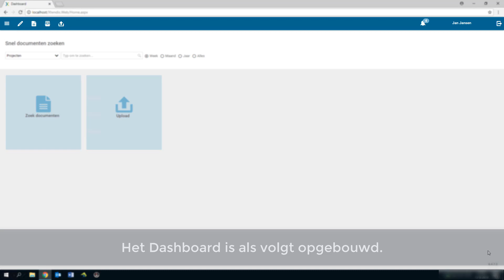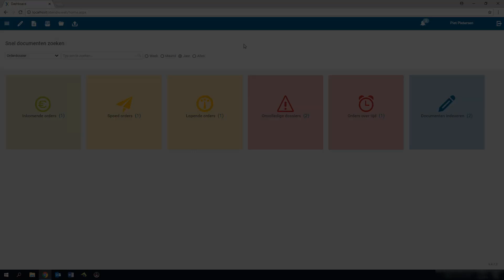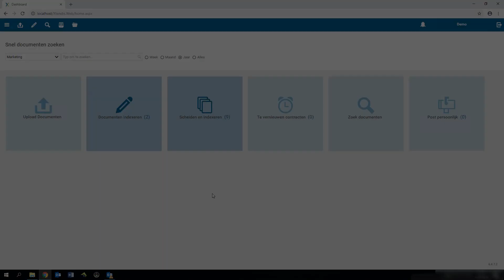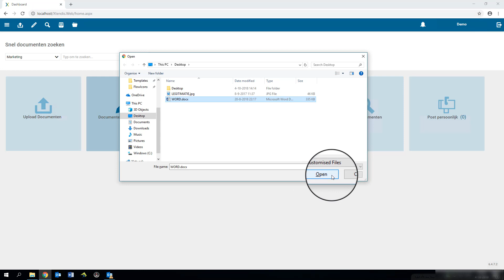Demo basisfunctionaliteiten DMS Xtendis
In deze video laten wij je de basisfunctionaliteiten van ons Document Management Systeem Xtendis zien met betrekking tot het toevoegen, (snel-) zoeken én vinden van documenten.